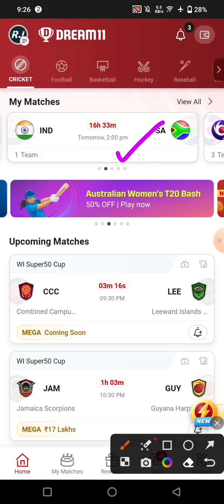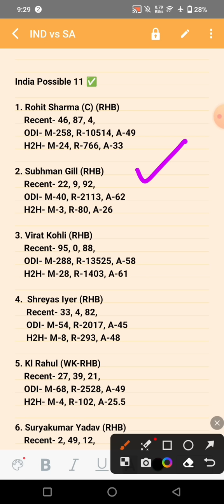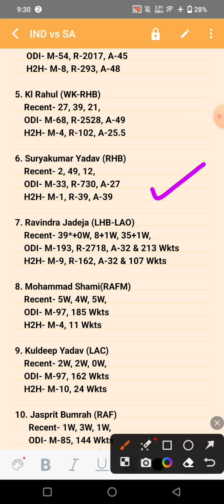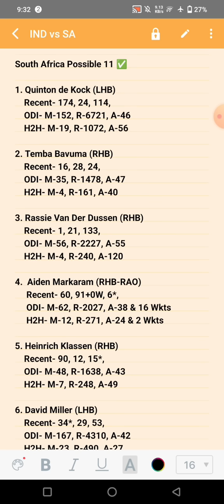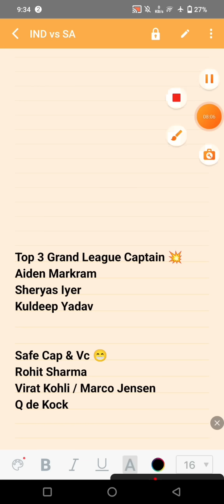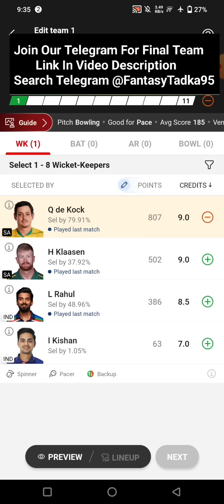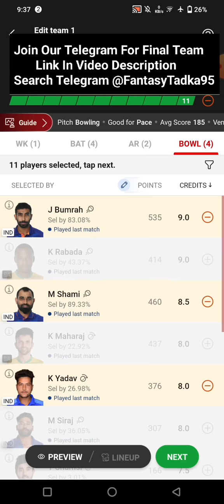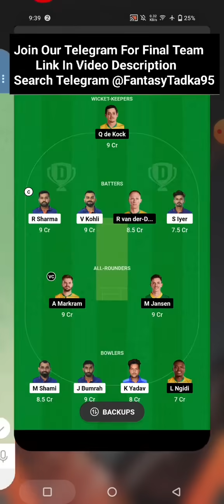IND vs SA Dream11, IND vs SA Dream11 Prediction, IND vs SA Dream11 Team, ICC WORLD CUP 2023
Fantasy Tadka do not promote any gambling app and not liable for any profit or loss which may arrise from this app.

Dream11 is a game of "skill". The relevant law in India is absolutely clear that, unlike games of "chance", games which substantially require a player to apply his skill are absolutely legal.

If you are accessing this site from Andhra Pradesh, Assam, Orissa,Nagaland, we hope you will enjoy our practice contests. However, the law in these six states is unclear on playing games of skill for cash prizes. You are therefore prohibited from playing cash contests on Dream11 from any of these six states...